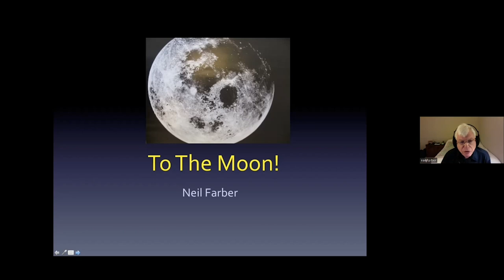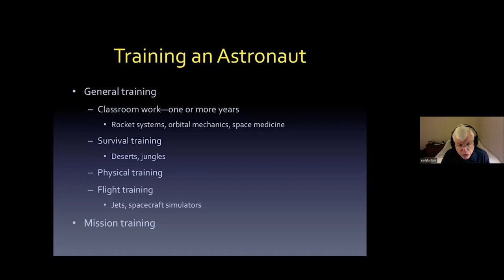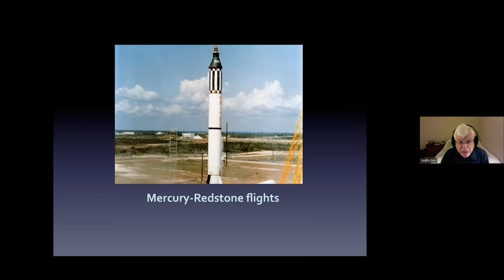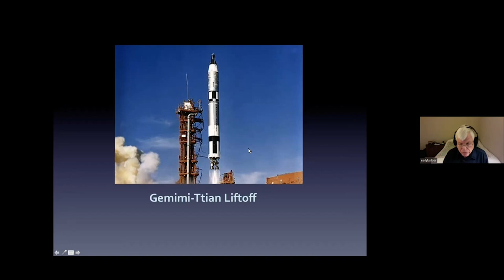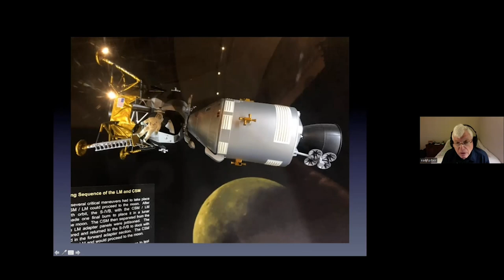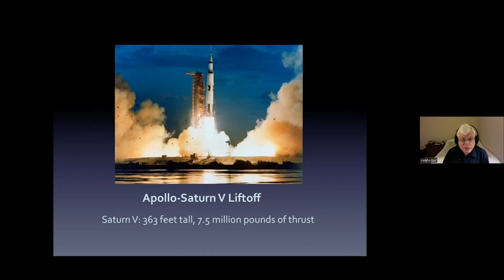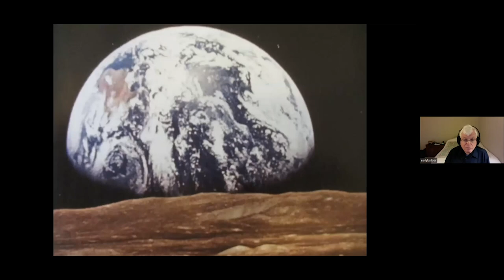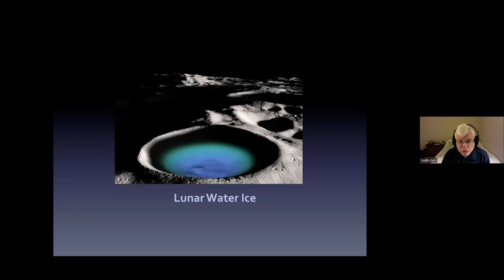BD 0505 Speaker Series #2: How We Got to the Moon by Neil Farber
Video from the SDASM Speaker series, a video presentation by Museum experts discussing their favorite artifacts or historical events.  In this episode, SDASM docent Neil Farber discusses the Mercury, Gemini and Apollo programs.